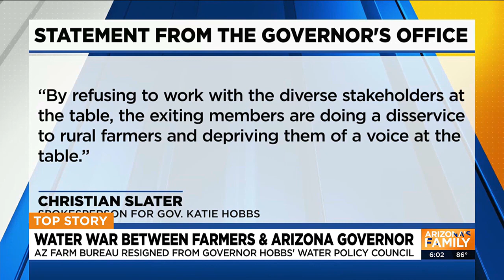Water war between Gov. Katie Hobbs and Arizona Farm Bureau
In January, Gov. Hobbs created the Water Policy Council to help reduce the state’s use of groundwater, which accounts for 41% of Arizona’s drinking water.